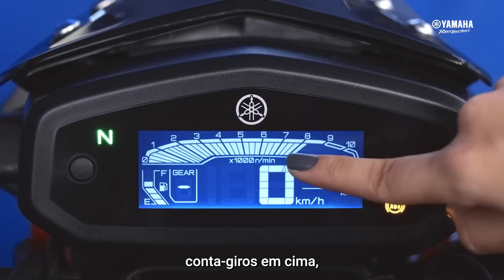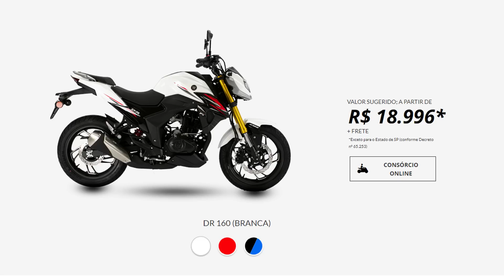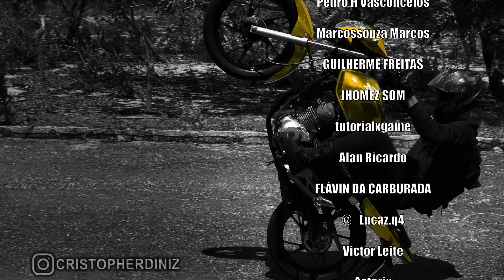NOVA FZ15 2023 YAMAHA - REALIDADE DE QUEM COMPRA A MINI PREMIUM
Chegou a nova FZ15 da Yamaha 2023, a mini moto premium de 150cc galera, neste vídeo vou mostrar a realidade quem comprar uma fz15 lançamento da Yamaha em setembro, então já fica preparado pra saber se é uma boa opção para comprar.

 Assim que a Yamaha anunciou esse lançamento da fz15 2023, a galera ficou louca, todo mundo da falando que vai comprar, que agora abandona a Honda de vez, mas será se isso é verdade rapaziada? eu acredito q não e depois de ver os motivos você vai concordar comigo.

 Ao analisar detalhadamente a nova FZ15 2023, eu percebi que mal a moto foi lançada e já feio com 4 problemas que muita gente vai deixar de comprar quando souber, espero ter ajudado, Obg por assistir! não esqueça de deixar seu like e se inscrever no canal, ajuda muito. Obg pela força, TMJ!!!

Pinturas Personalizadas ?

CANAIS PARCEIROS